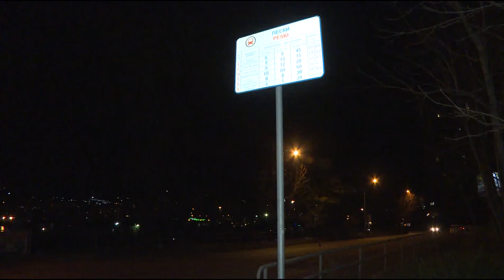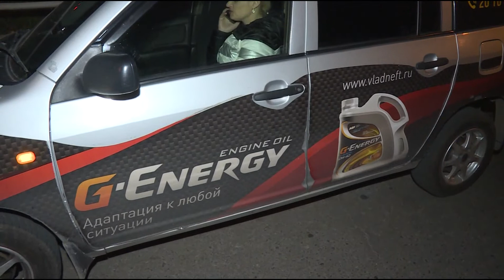Девушка на авто, попавшая в огромную яму, намерена судиться с дорожными службами